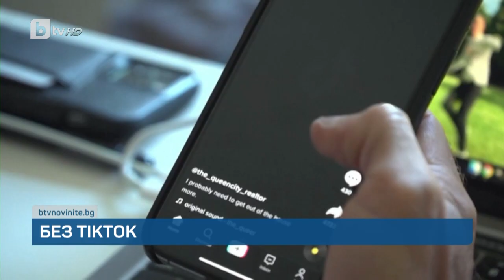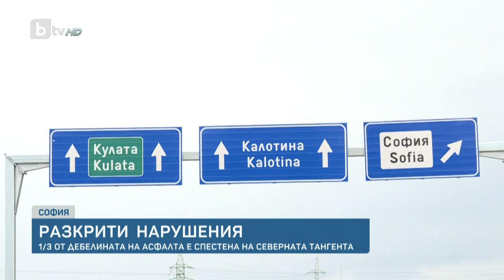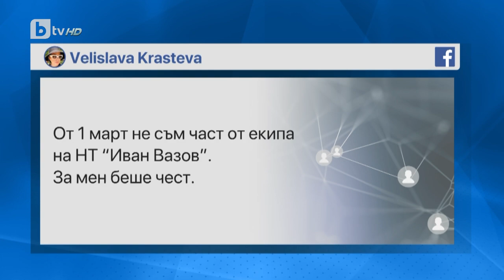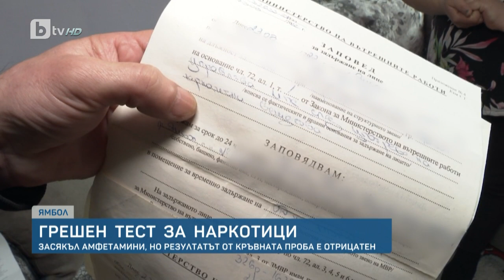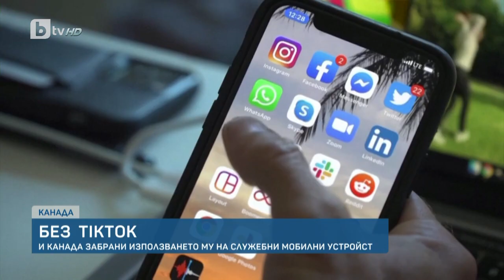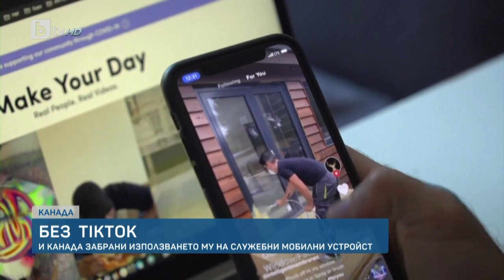BTV Новините (28.02.2023 г. – Следобедна емисия)